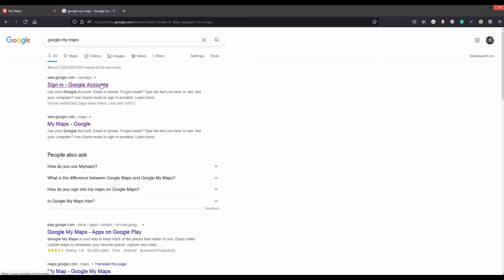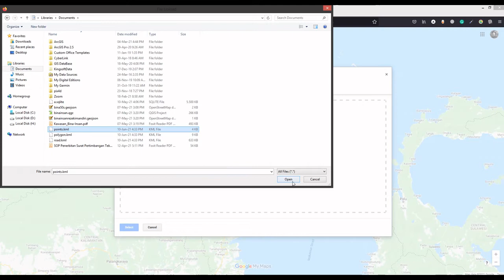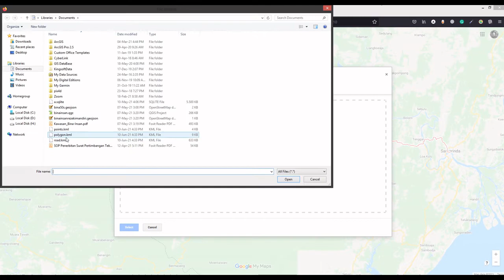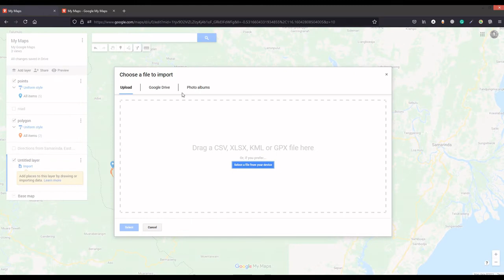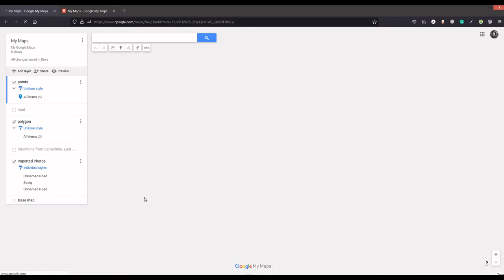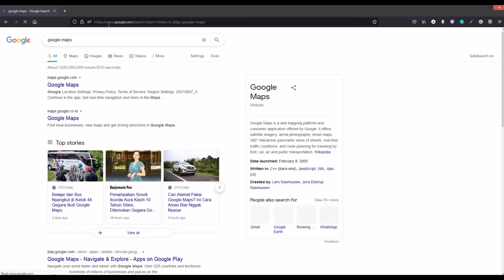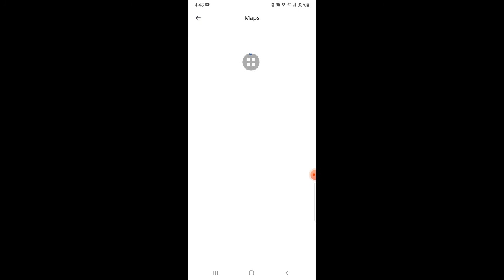Create a custom web map with Google My Maps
Video ini menjelaskan cara membuat sebuah peta kustom dengan menggunakan layanan dari Google, yaitu My Maps. Melalui My Maps, pembuat peta dapat mengunggah data spasial (seperti .kml) untuk ditampilkan, memodifikasi simbol layer, serta memunculkan rute perjalanan sebagaimana di Google Maps pada umumnya. Hasil dari peta kustom yang dibuat di My Maps bisa dibagikan ke pengguna lain.